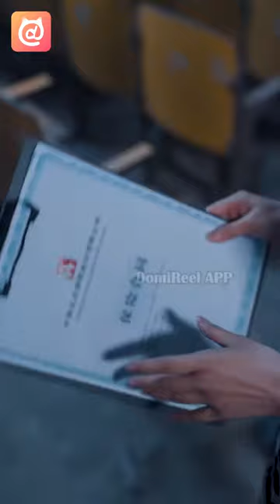His Majesty:EP1-He hid his identity to repay her for saving his life but was hurt by her instead.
Lin Yang, concealing his true identity, marries into the Su family as a matrilocal son-in-law with the intention to repay the Su family for saving his life, but the latter, in order to strike up a relationship with the Dragon King, keep victimizing Lin Yang. Who was the one that truly saved his life? Who will be able to reveal his true identity?
Get instant access to the newest, most astonishing stories of the day, just a tap away! 🥰